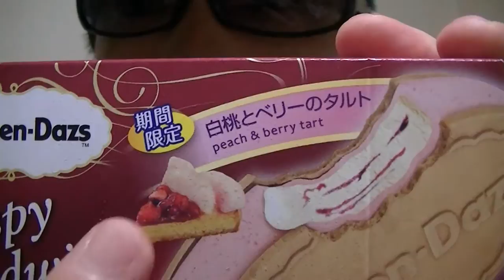Häagen-Dazs Crispy Sandwich Peach & Berry Tart Flavor in Japan!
This video's showing you guys a Häagen-Dazs Ice Cream Crispy Sandwich Peach & Berry Tart flavor in Japan!